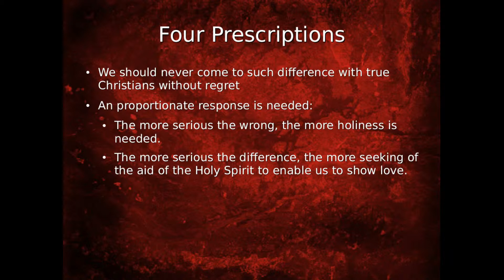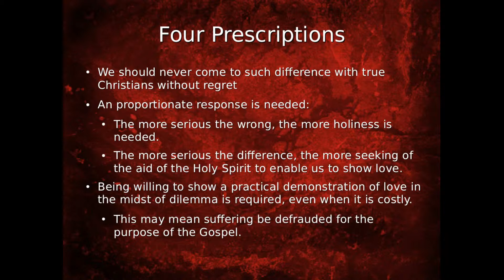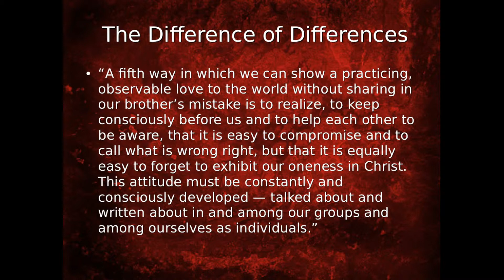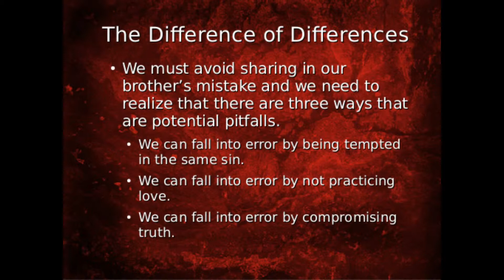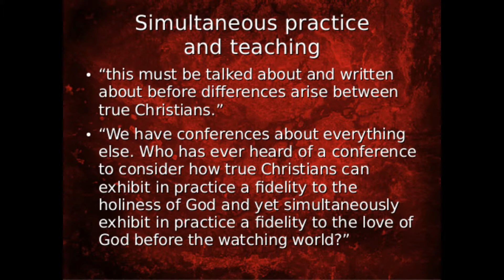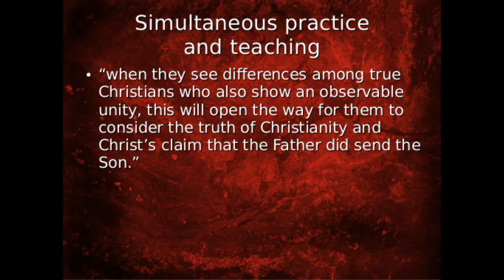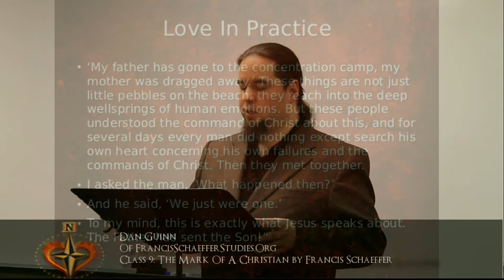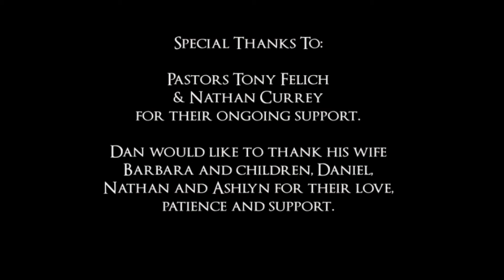THE MARK OF A CHRISTIAN - CLASS 9 - The Difference of Differences/Love In Practice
The class was originally taught at Redeemer Presbyterian Church in Overland Park, KS by Dan Guinn from FrancisSchaefferStudies.org as part of the adult Sunday School hour on April. 24th, 2012.

This class covers (section headings by Schaeffer)
Section 15 - The Difference of Differences
Section 16 - Love In Practice

Support Francis Schaeffer Studies as a Patron!